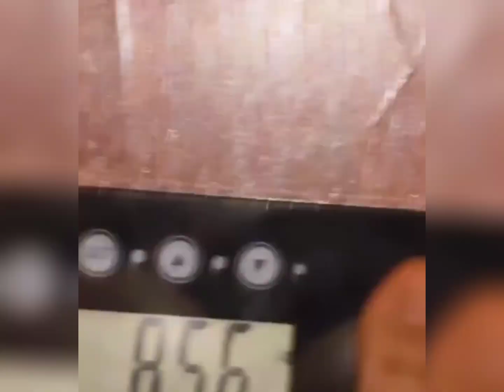Carlos feria hablando con su hija Isabella 🥰❤️